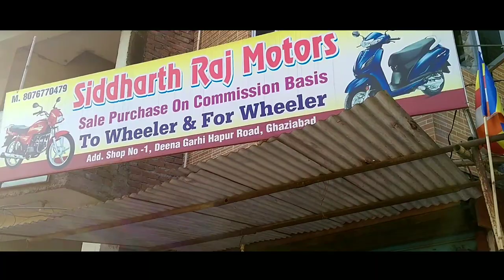मात्र 20,000 मे‌ बाइक | Second Hand Bike Scooty in India 2021| Second Hand Bike Market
is video mein aap ko second hand bike Scooty bahut acchi condition ke sath first owner se Milenge joki fully insured Honge jo bhi bhai ya bahan Hamare Activa scooty TVS Jupiter ya koi bhi bike kharidna Chahte Hain To unke liye bahut accha option hai

Address 👇

Deena Gadi near old bus stand and Santosh medical college Ghaziabad

Contracts 👇

Rajkumar - 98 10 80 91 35
Vijender    - 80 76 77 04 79